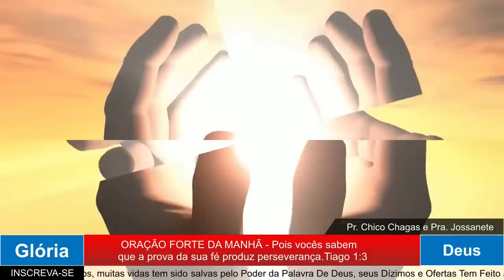ORAÇÃO DA MANHÃ - CUIDADO PARA NÃO PERDER A SUA BENÇÃO A SUA VITÓRIA